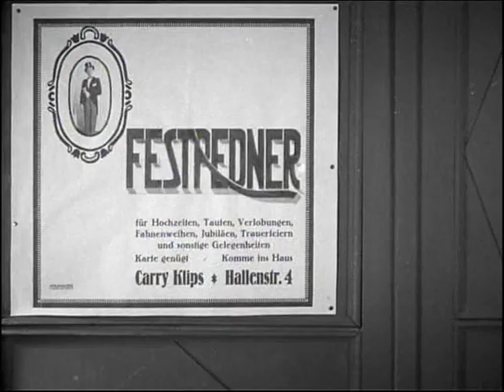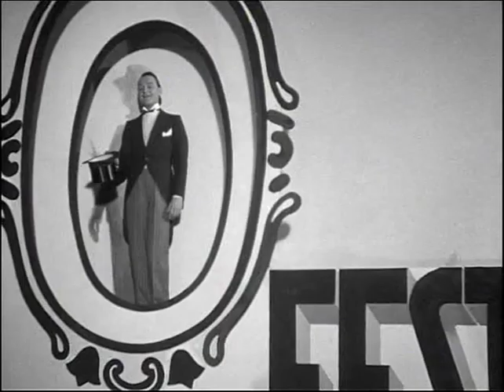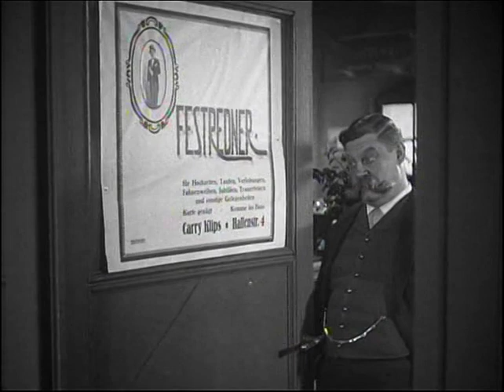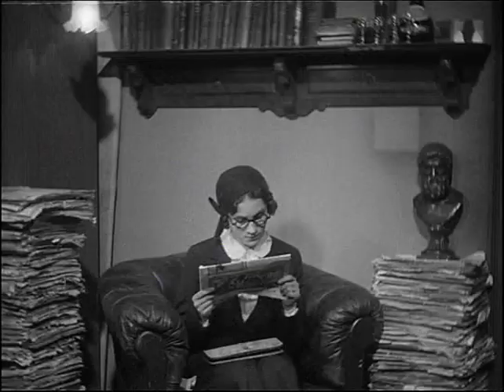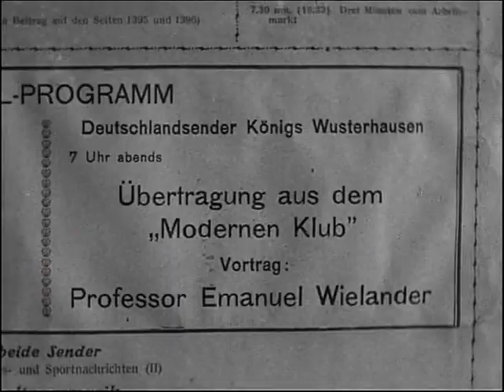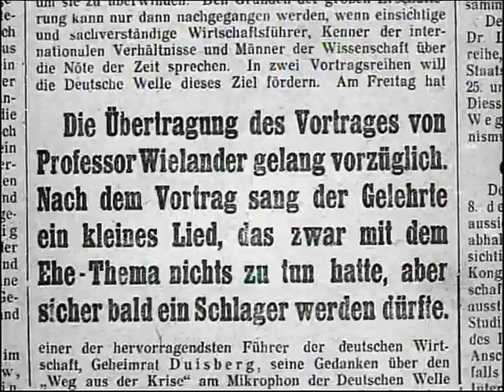Der Herr auf Bestellung - Géza von Bolváry (1930)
Regie: Géza von Bolváry
Regie-Assistenz: Josef von Baky
Drehbuch: Walter Reisch
Kamera: Willy Goldberger
Standfotos: Walter Lichtenstein
Bauten: Robert Neppach
Musikalische Leitung: Robert Stolz

Darsteller
Paul Otto
Fee Malten
Wilhelm Bendow
Willi Forst
Paul Hörbiger

Produktionsfirma: Super-Film GmbH (Berlin)
Produzent: Julius Haimann